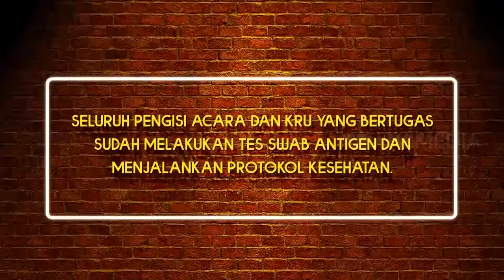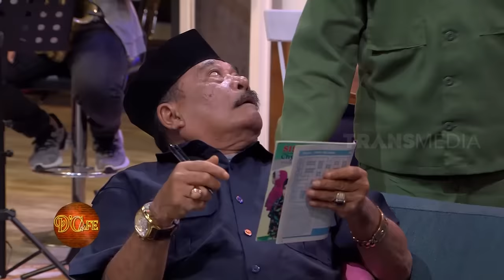[FULL] EL CLASICO: HAJI MALIH VS HAJI BOLOT | D'CAFE (01/06/21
D'CAFE
Selasa, 01 Juni 2021
"D'CAFE"
SELAMA RAMADAN